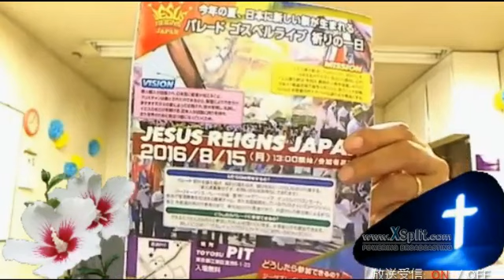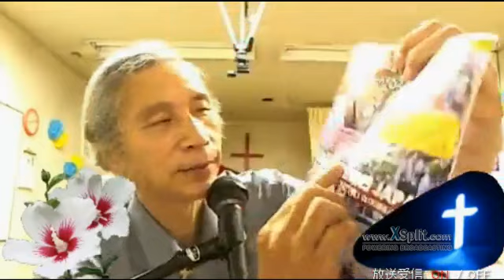ジーザスレインズ 後一週間！ 2016 08 08